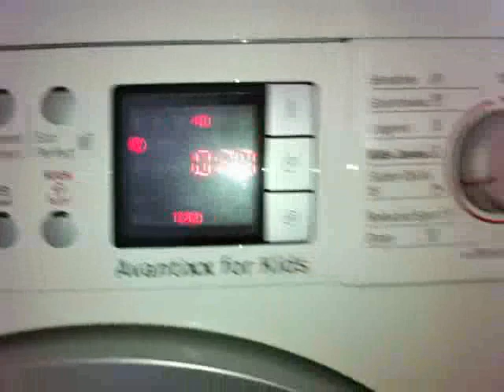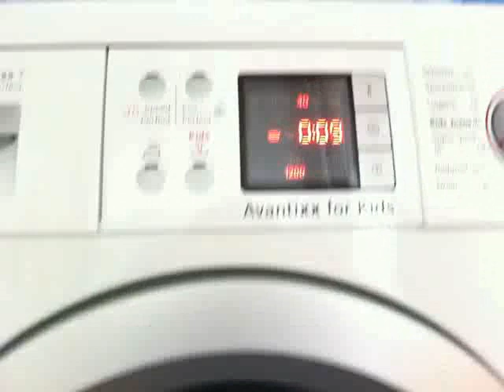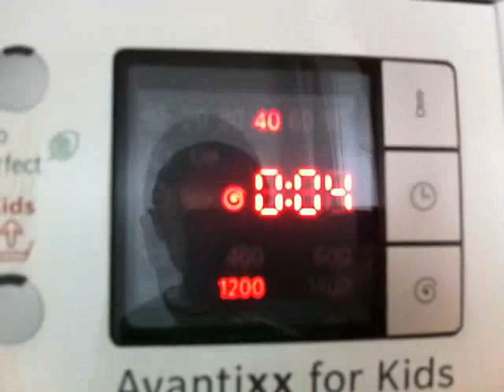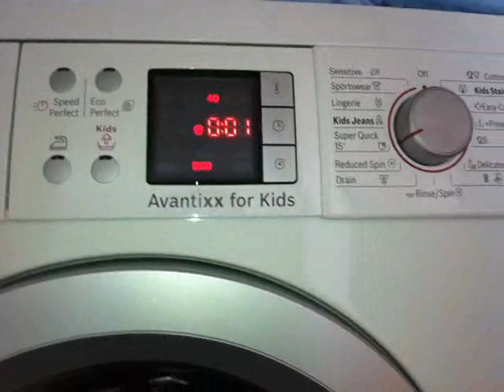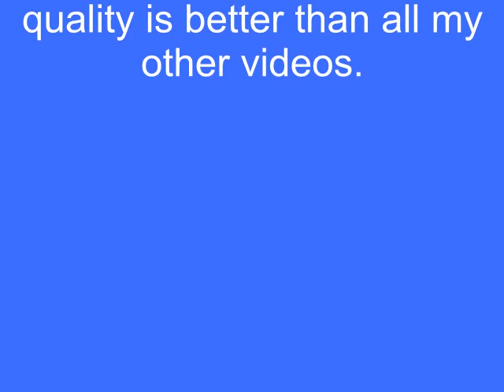Bosch Avantixx 7 ActiveWater - Super Quick 15´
Programme: Super Quick
Tempreture: 40
Spin Speed: 1200 rpm
Extra options: Not Avaliable
Wash Time: 0:20H
UNA Color Liquid and Dunlet blue Softner.
Enjoy :D